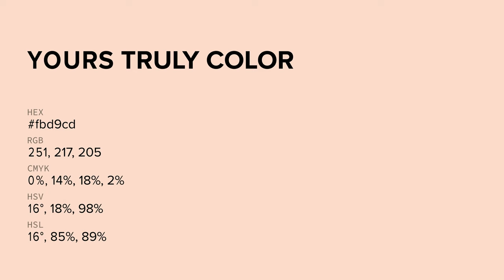Yours Truly color fbd9cd hex color - Red color - Cool color fbd9cd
What color is Yours Truly ? fbd9cd hex color - Red color - Cool color fbd9cd

Hex fbd9cd Color Code is also known as Yours Truly color.

Hex fbd9cd Color code in RGB color code model is created after adding 98.43% red color, 85.10% green color and 80.39% blue color.
Hex fbd9cd Color code in CMYK color (process color) code model is generated after subtraction of 0% cyan, 13% magenta, 18% yellow and 1% black.